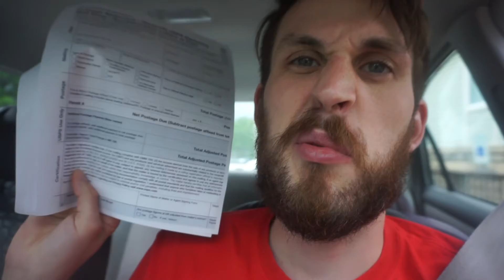Will We Ever Find a New House??